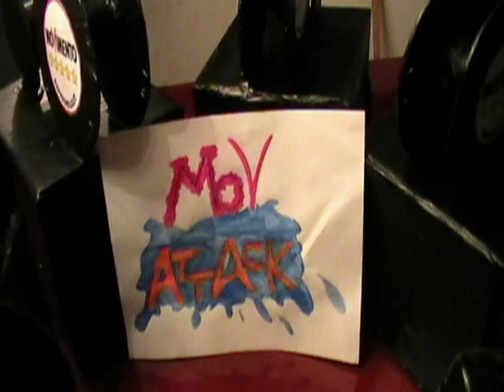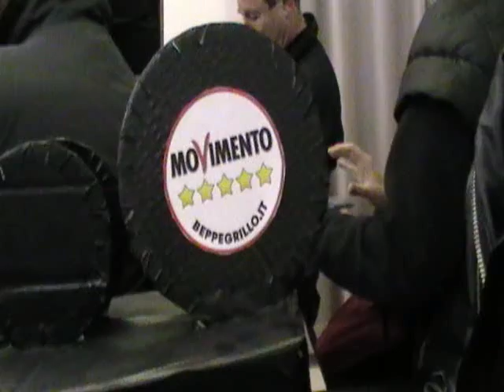191011 MoV Attack Operazione Trasparenza - Consiglio zona 2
Mercoledì 19 ottobre un gruppo di cittadini stufi di aspettare si è recato presso il Consiglio di Zona 2, in Viale Zara 100,  per sollecitare e vigilare sulla discussione di una Mozione presentata dal M5Stelle il 19 luglio scorso, che prevedeva, in attesa che l'Amministrazione Comunale adottasse una soluzione ottimale per le riprese audio/video, che  il Consiglio di Zona 2 attraverso i propri gruppi Consiliari, si facesse carico della partecipazione e della trasparenza nei confronti dei cittadini, occupandosi di realizzare e diffondere le riprese video dei lavori del CdZ2 e delle relativa Commissioni Istruttorie, anche a fronte del fatto che la stesura dei verbali,( la cui reperibilità non è certo di facile, ne rapido acceso per il cittadino), è resa difficoltosa dalla necessità che essi siano redatti da personale amministrativo , e che i tagli al bilancio non consentono la spesa delle ore di straordinario cui necessiterebbe la loro presenza.
Le riprese audio video realizzate dai consiglieri stessi e dai cittadini presenti avrebbe consentito di documentare senza margine di discrezionalità i lavori del Consiglio di Zona 2, e avrebbe permesso ai cittadini interessati  di informarsi  su decisioni che li riguardano da vicino, comodamente da casa, e soprattutto  A COSTO ZERO! Ci sembrava una proposta di buon senso e in linea con le linee programmatiche della nuova giunta tant'è che  alcuni Consiglieri di maggioranza l'avevano sottoscritta, e questo ci aveva fatto ben sperare.
La discussione della nostra proposta si è svolta in un clima surreale, tutti i Consiglieri si sono dichiarati assolutamente favorevoli alla realizzazione e alla pubblicazione delle riprese video, SOLO dopo che il Comune di Milano avrà valutato il numero di accessi alle riprese delle sedute del Consiglio Comunale, SOLO dopo che avrà rapportato tale numero alle utenze possibili per la zona 2, SOLO dopo che ne avrà valutato i costi e i benefici (ma sulla base di cosa si valutano i benefici della trasparenza?), SOLO dopo che ne avrà informato il CdZ2,  SOLO se le realizzerà il Comune di Milano, SOLO se le pubblicherà il Comune di Milano, SOLO se i cittadini non le potranno scaricare sul proprio pc.
Ci pare di poter tradurre , FORSE, NON ORA,NON NOI, ANCHE NO!
La nostra Mozione è stata stravolta a danno della trasparenza e della partecipazione a suon di emendamenti, per questo siamo stato costretti a votare a sfavore: si sono uniti alla nostra contrarietà il Consigliere dei Radicali, il consigliere del Nuovo Polo per Milano e un Consigliere di Sel .
Ancora una volta abbiamo assistito alla politica dei Partiti che temono e rifuggono la partecipazione diretta dei cittadini, negando loro la possibilità di controllo sul proprio operato!!
Laura F.